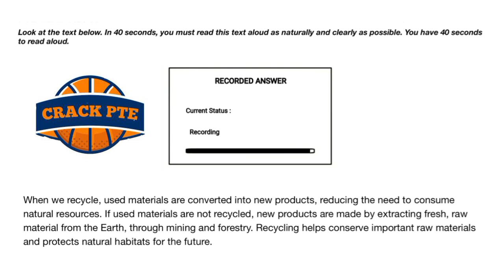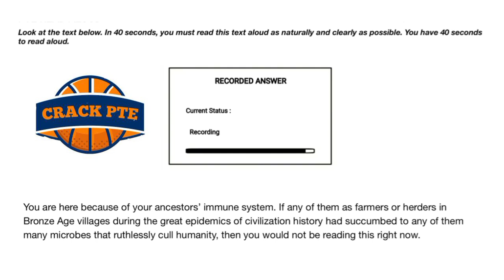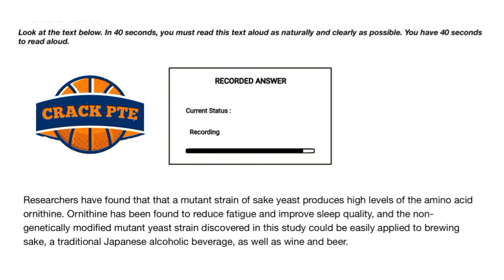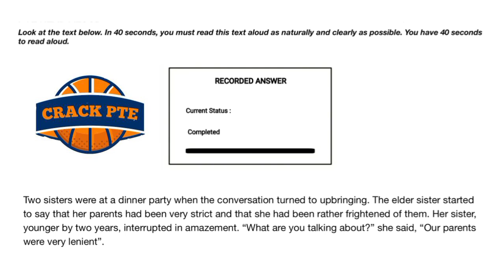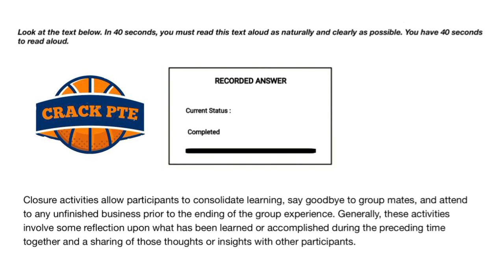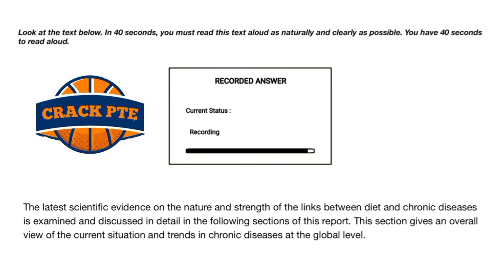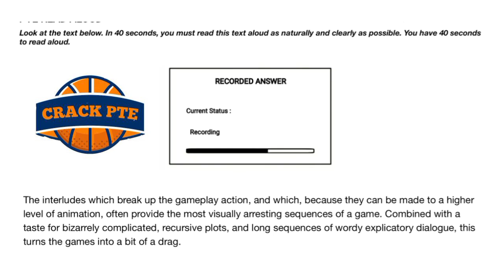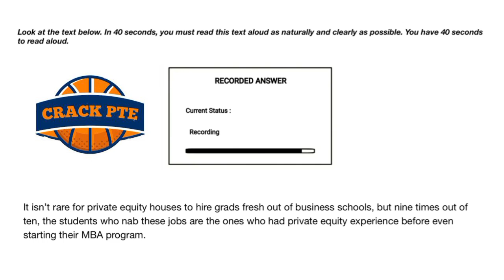Read Aloud PTE (October 2021) New Exam Repeated